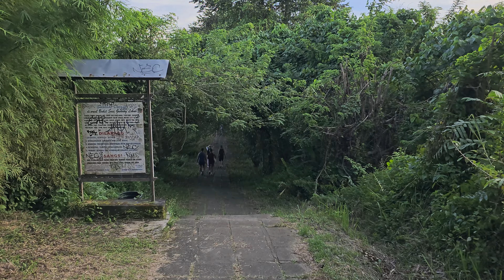A Must-Visit Destination: Campuhan Ridge Walk - Ubud Bali [4K]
Campuhan Ridge Walk is a beautiful and serene hiking trail in Bali, offering breathtaking views of lush green hills and valleys.

🪙 Bitcoin (btc network):
1DuchTojrsd5jbtfnpMSnAUNHWzxm3u9Bm
🔷️ Ethereum (ERC20):
0x17c6101b15145cde808e4dc16e1aafe5d7a8abdc
🐕 Dogecoin (Doge network):
D6tY248VJqyT7ih61esnZyQQ6HEz2dM5wU
💸 USDT (TRC20): TPxM8TSsuE6zmrMR1LTvvgW2V8GgpHTY9C
💸 USDT (ERC20):
0x17c6101b15145cde808e4dc16e1aafe5d7a8abdc

I appreciate this sooo much 💖